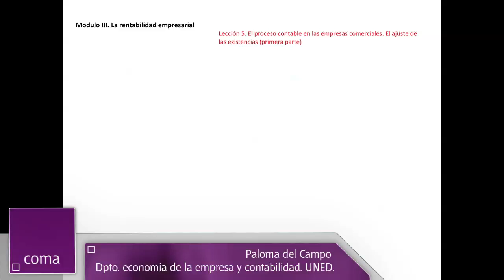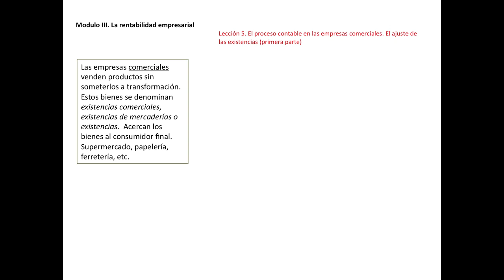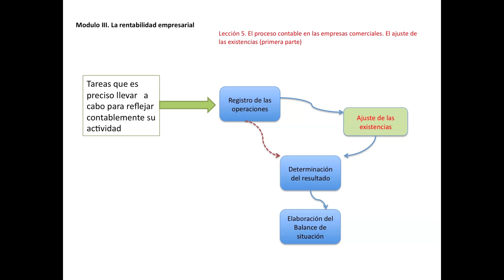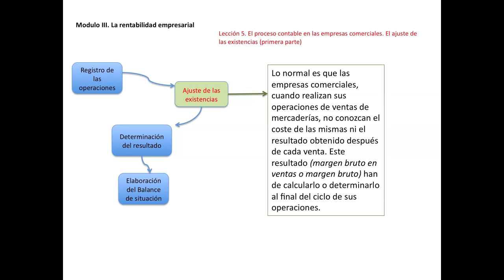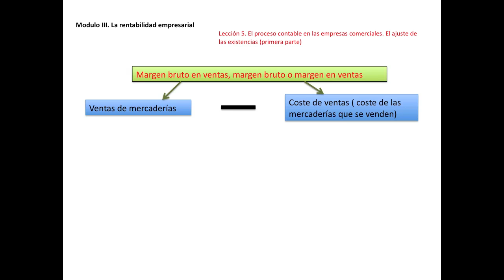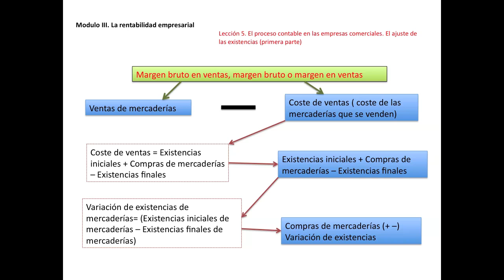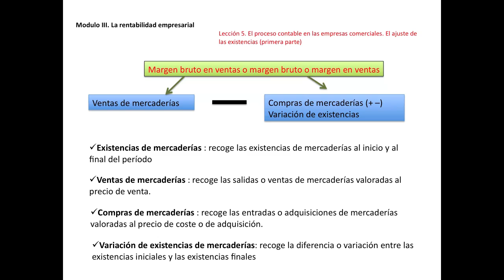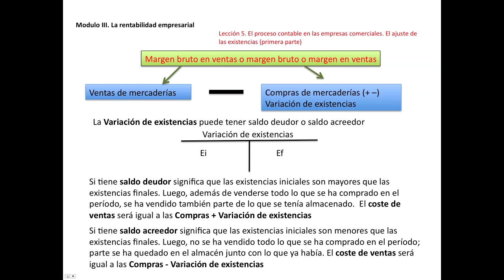El proceso contable en empresas comerciales. El ajuste de las existencias